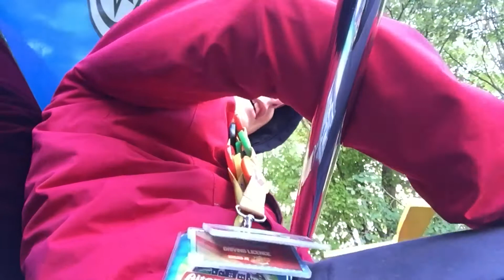"LEGOLAND WINDSOR Duplo Valley airport